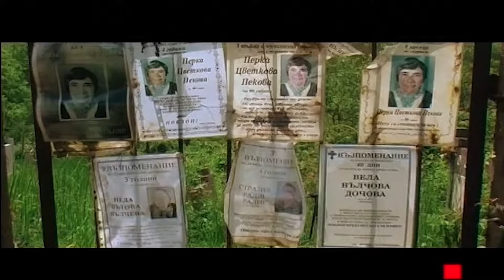Мистериите в Шишенци - 2010 - HD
Отечествен фронт, епизод 187: Шишенци: духове. 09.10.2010. Този Отечествен фронт е изпълнен с мистика. Защото България е една призрачна държава. А Северозападна България е най-обвитото в мистика място… Село Шишенци и разказите на местните за духове, самодиви, леприкони, и други приказни създания… Очевидците говорят, а пък вие, ако щете им вярвайте…

Режисьор: Н. Русакиев